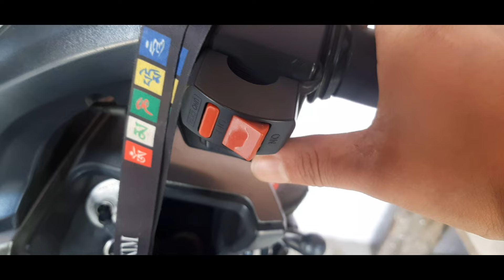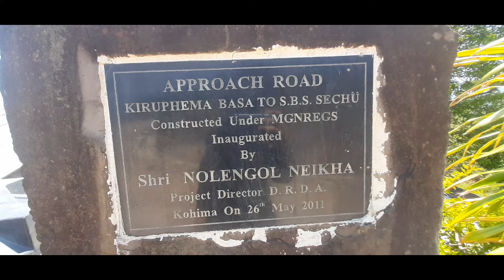Another Great Adventure Ride To A Beautiful Campsite Cottage